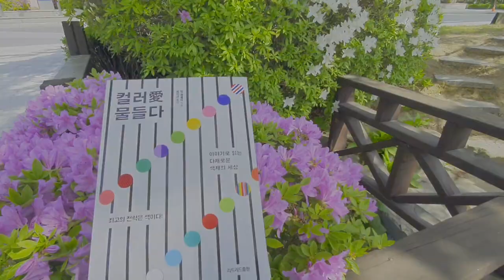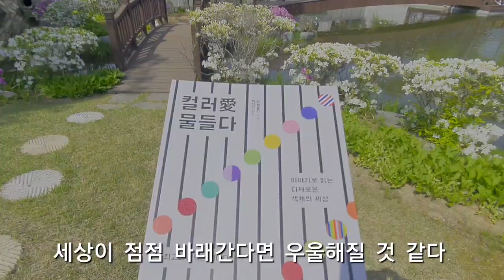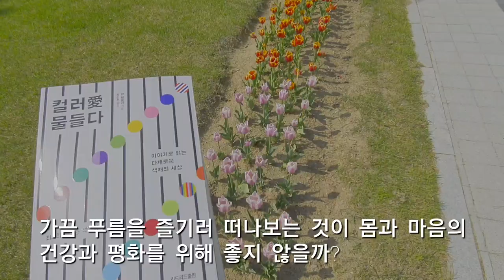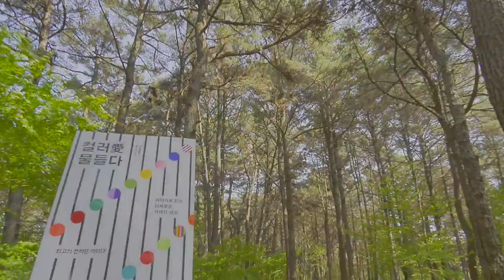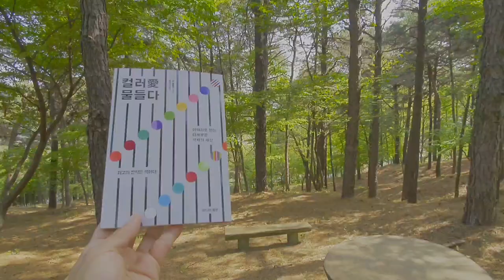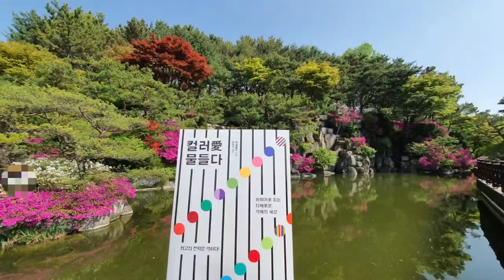컬러애 물들다(최고의 전략은 색이다!)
다양한 컬러에 담긴 이야기와 색을 활용한 방법들을 소개하고 있다. 책을 읽으면 그동안 보았던 색들이 다르게 느껴질 것이다.